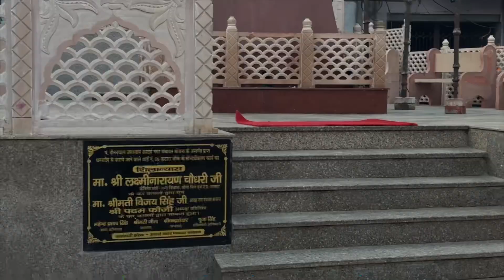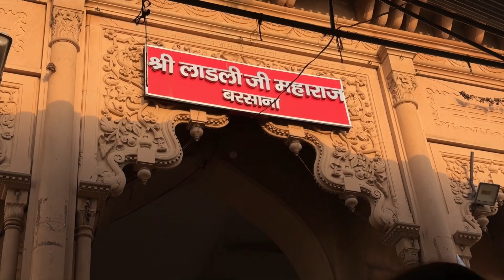Shre ladli ji Mharaj Barshana Dham live darshn 🙏🌺vrindavandham